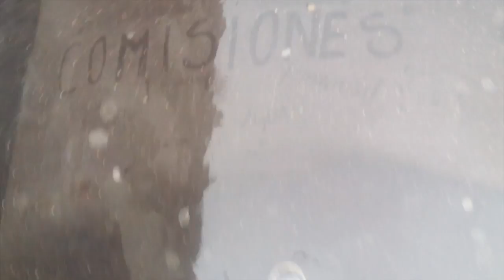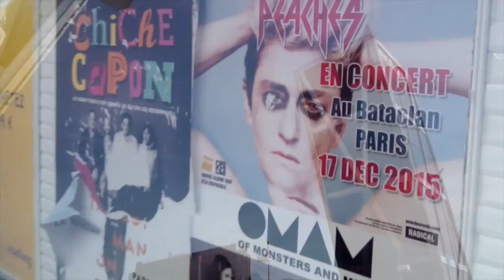La vie pursuit a être quotidienne même si tu partes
Cette vidéo raconte certain parallélisme entre ma vie ici à Paris et cela que j'aurais à Madrid les dernières années, et comment toutes les choses qu'on fait d'une manière quotidienne ne sont pas très différentes.